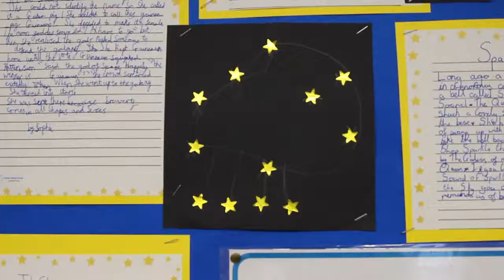WorldStorytellingDay Year 4 Constellation Stories 5/6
For WorldStorytellingDay Year 4 have shared some stories based around constellations! Very creative imaginative!